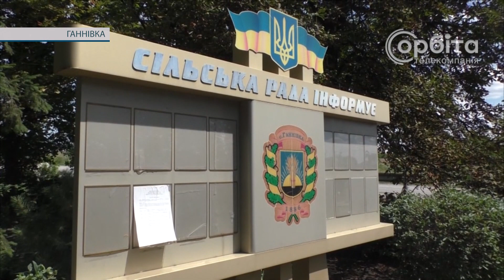У Ганнівському окрузі жителям представили нового старосту